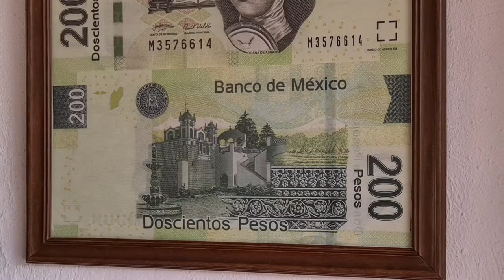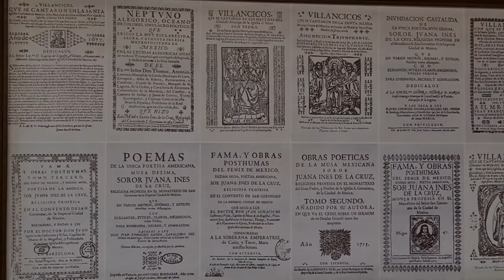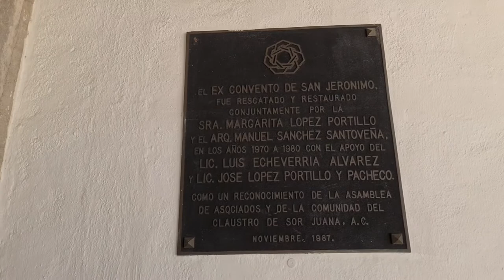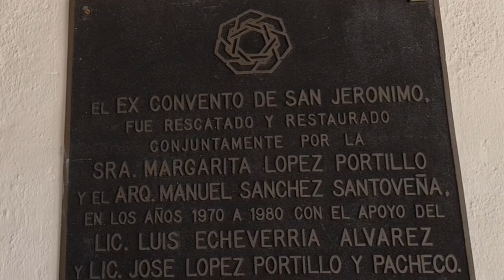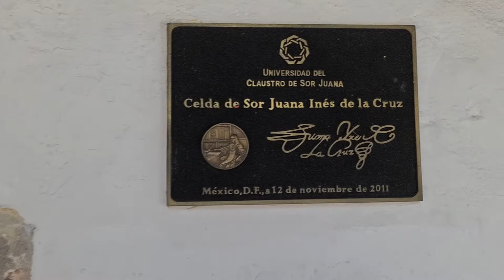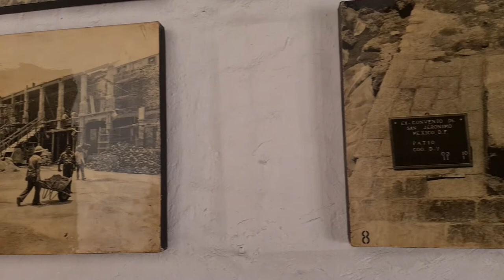Sor Juana, una monja rebelde: la peor del mundo / Aventura Hierofante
En esta tercera Aventura Hierofante visitamos la Hacienda Panoaya, en Amecameca, Estado de México, para conocer a Juana Inés de Asuaje y Ramírez de Santillana y exploramos el Claustro de Sor Juan, en la CDMX. Buscamos aquello sagrado en los lugares donde Sor Juana Inés de la Cruz habitó y creó con filosofía y poesía, y donde con religiosidad buscó en los dogmas y libros sagrados a la Divinidad. Motivados por su vida y obra, revelamos el lenguaje sagrado en su genio y figura.